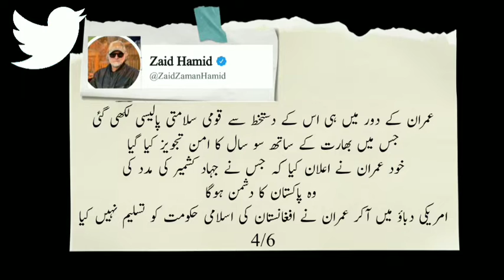Imran Khan PTI & PTI Workers for Special msg from senior Journalist Zaid Hamid on Twitter